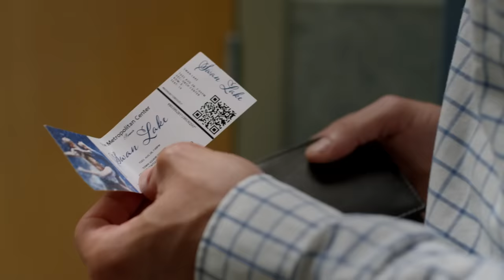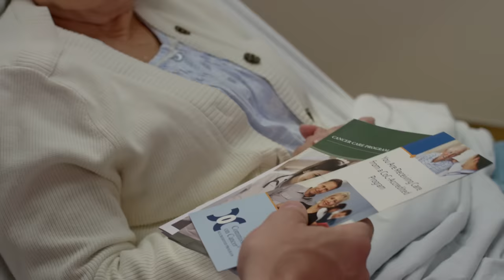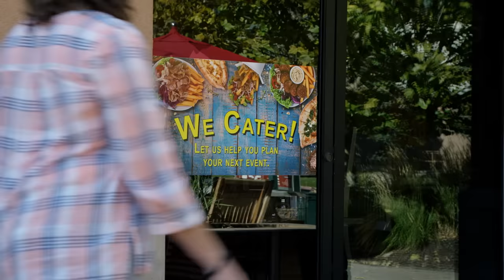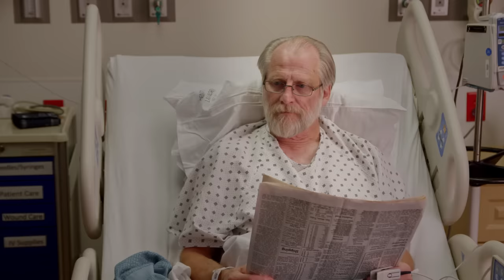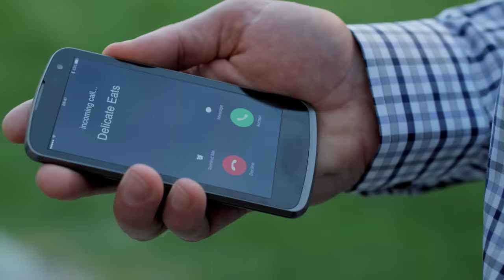Receta Para El Amor (2019) | Pelicula Completa | Trevor Donovan, Jillian Murray, Jillian Joy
Claire es una enfermera con un supervisor que intenta hacerla sentir miserable. En una noche libre, queda atrapada en un ascensor con un hombre encantador. Al salir se dan cuenta de que ninguno de los dos ha dicho su nombre y temen no volver a encontrarse nunca.

Estrellas: Trevor Donovan (90210), Jillian Murray (Code Black), Jillian Joy, Charla Bocchicchio, Anne Sward